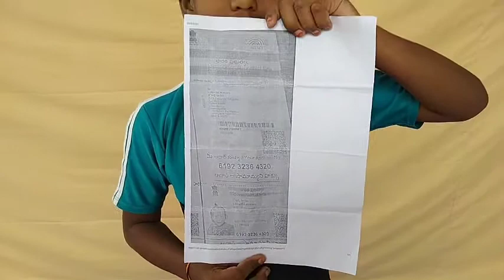YOGASANA PREMIER LEAGUE (YPL) Kashish Mirg P1000502 Round 1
In this you can get all videos that uploaded by participants of Yogasana Premier league.
1 to 4 rounds videos have been uploaded
search by participants name and round number.

complete video of participants performance

even disqualify you can check videos